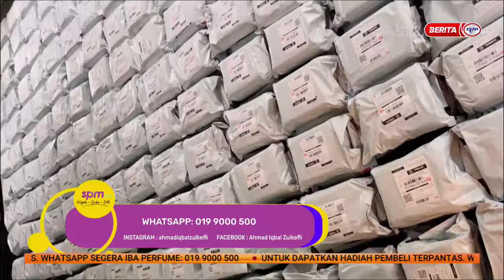4 OKT 2023 – SPM – MINYAK WANGI IBA EDISI TERHAD